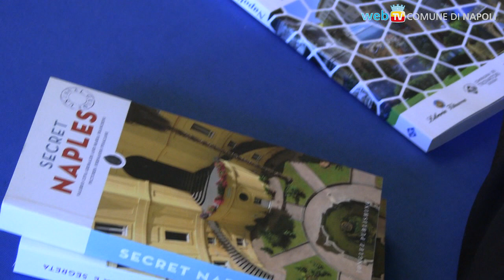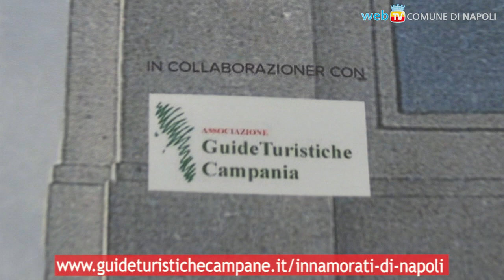Innamòrati/Innamoràti di Napoli, con guide e ciceroni illustri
Domenica 16 febbraio un programma di visite guidate gratuite con una vasta scelta di luoghi famosi e meno famosi, di interesse assai vario: storico, architettonico, letterario, cinematografico, teatrale, sportivo, ed altri.